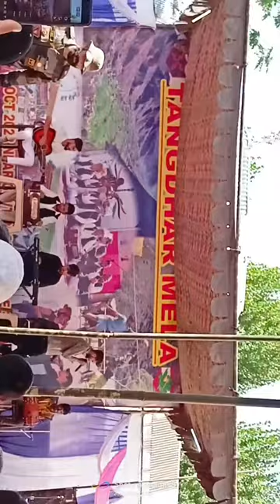GDC tangdhar mela | part 1|mela vlog| mughal_asiya 🥰🤪